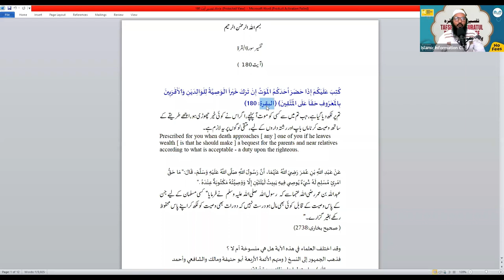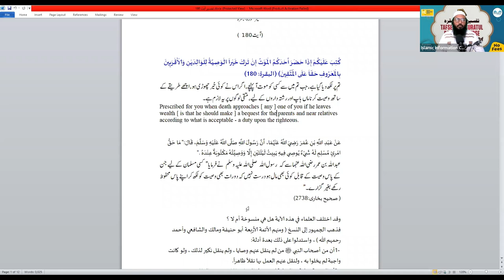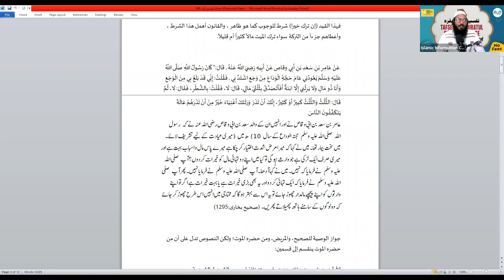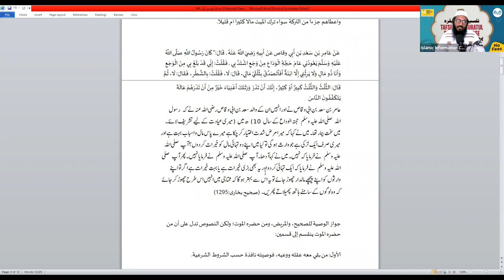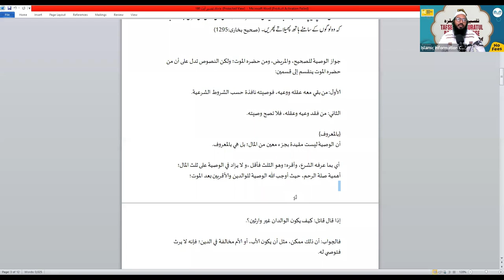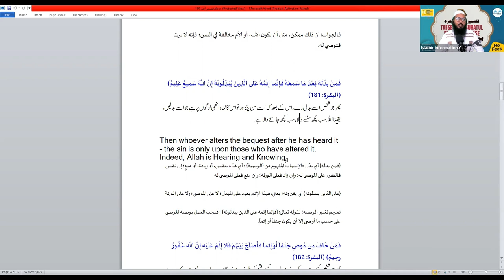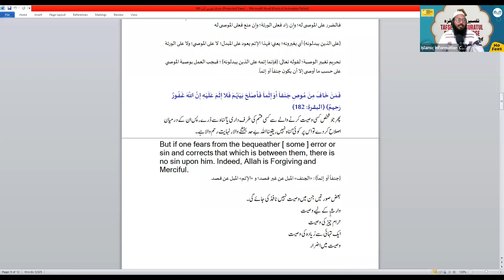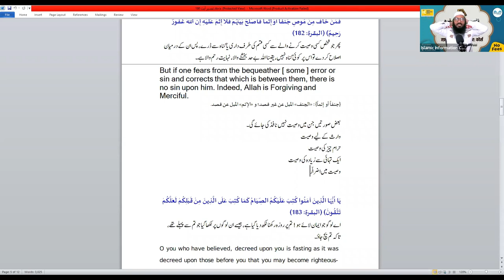Tafseer Surah Al Baqrah Hindi Urdu - Online Course - Class 55 | Shaikh Sarfaraz Faizi